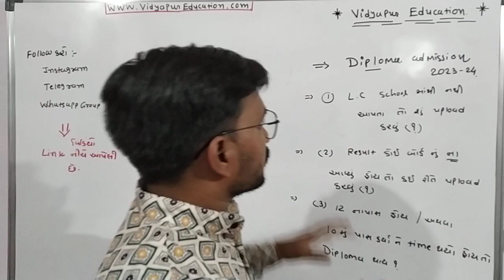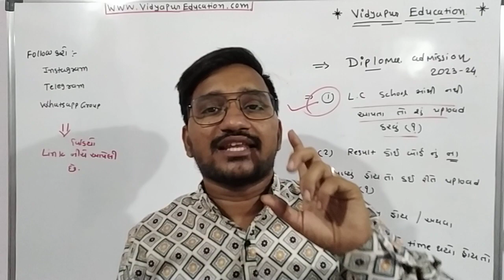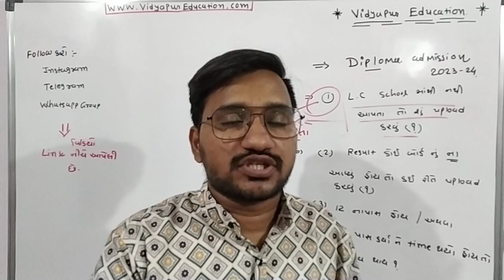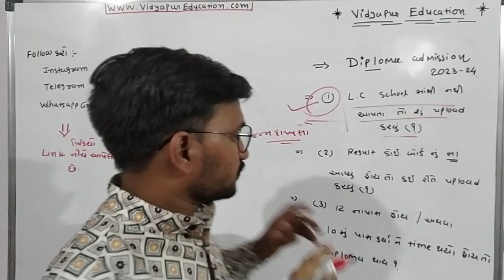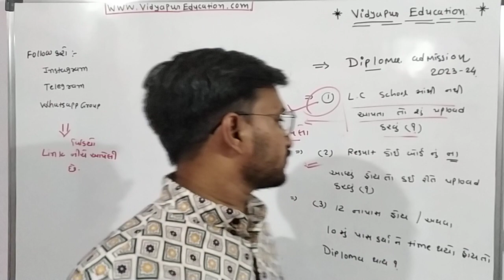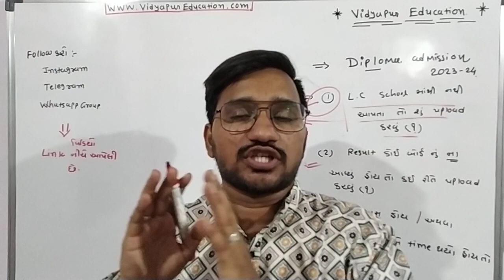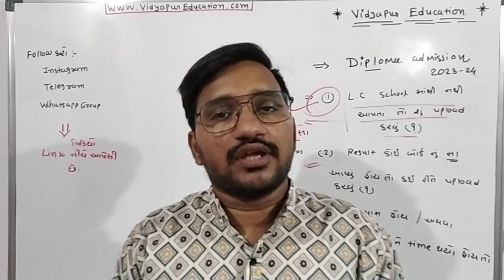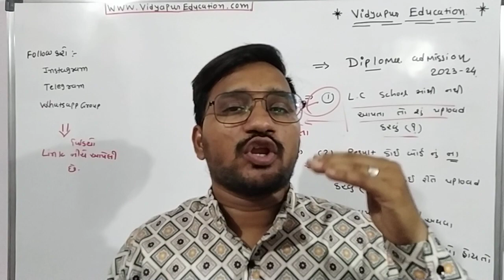Diploma admission 2023 gujarat ||diploma admission process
Diploma admission documents 2023
diploma registration process
acpdc
vidyapur education
diploma registration 2023
acpc admission process
acpc
diploma choice filling 2023 gujarat